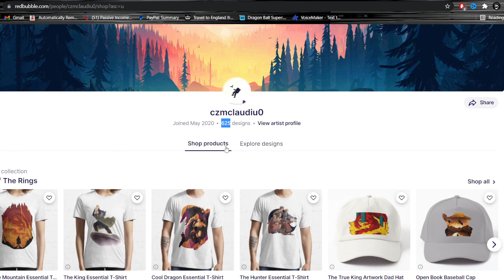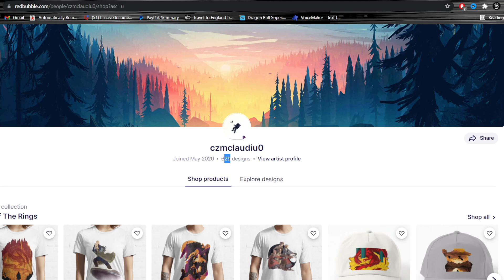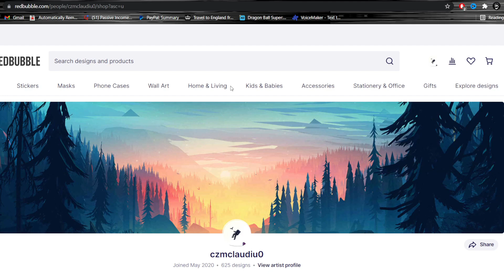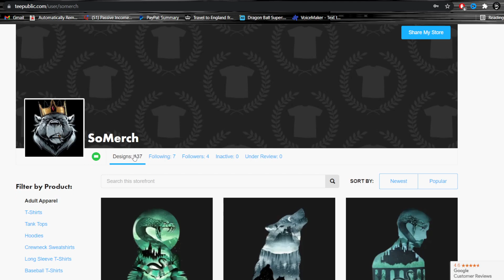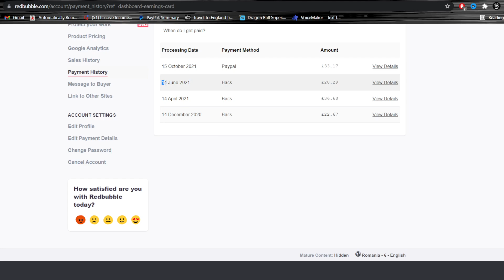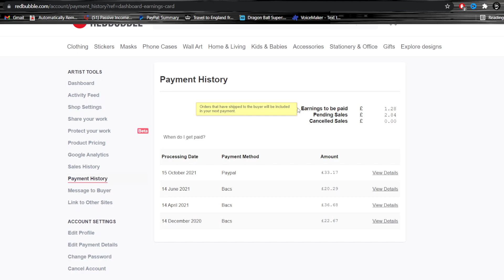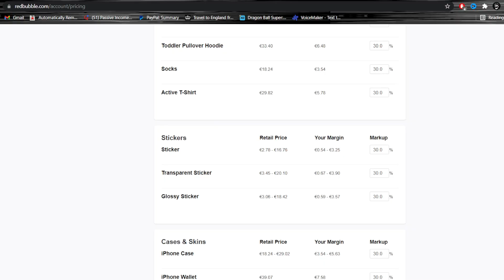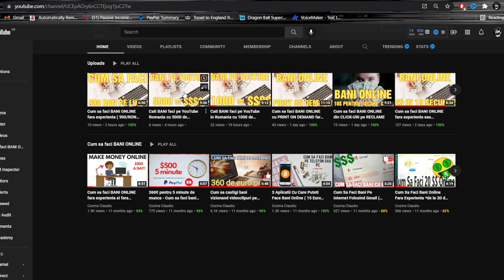Cum sa faci BANI ONLINE fara investitie sau experienta ( 250$ in MOD PASIV )